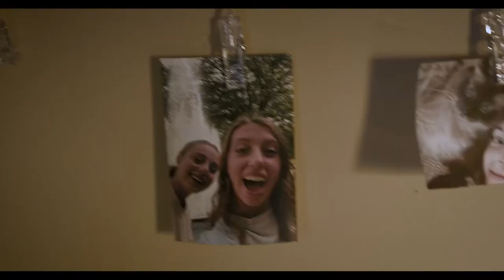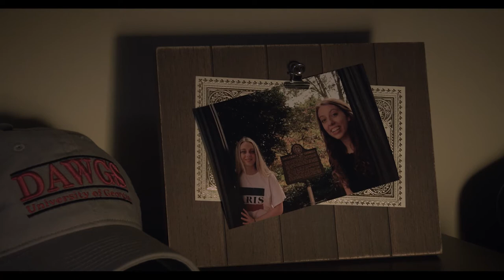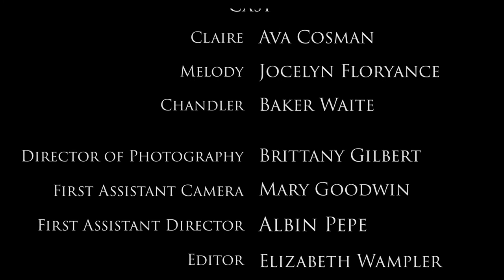Heartstrings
Claire, a young college student, struggles to keep the close relationship with Melody, her childhood best friend and roommate when she begins to party and drink socially. Claire fights her past of previous addiction and learn where her priorities lie, with her music or with her friend.